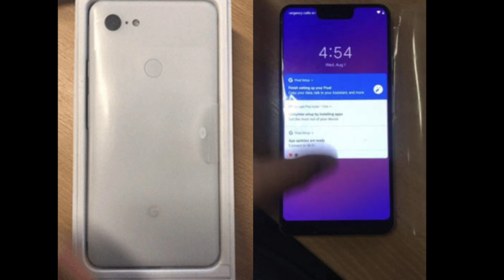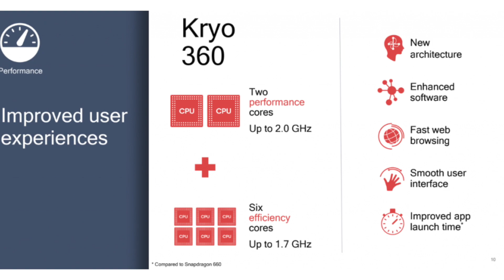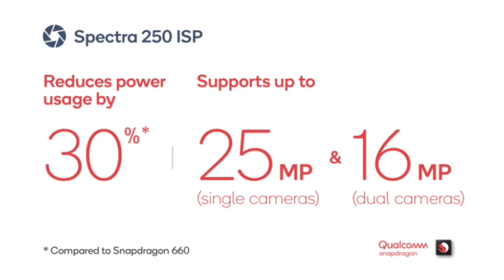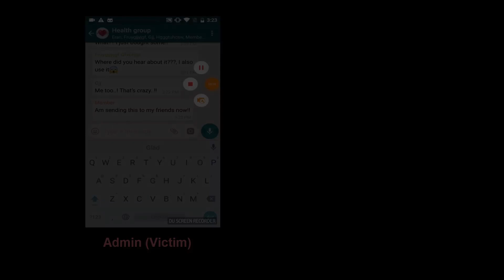Новости Android #175: Android 9 и Google Pixel 3 XL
Представляем вашему вниманию 175-й выпуск нашего еженедельного проекта "Новости Android"! Сегодня в выпуске мы поговорим об Android 9, Google Pixel 3 XL и  многом другом!